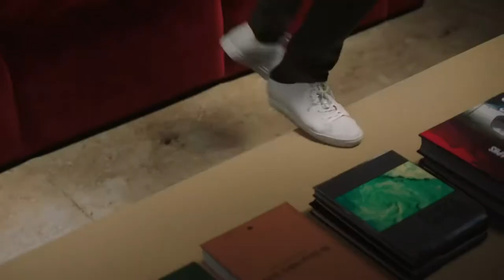Best Bluetooth Speakers 2017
In this video, we discuss the best large Bluetooth speakers hope that you enjoy the video!!!